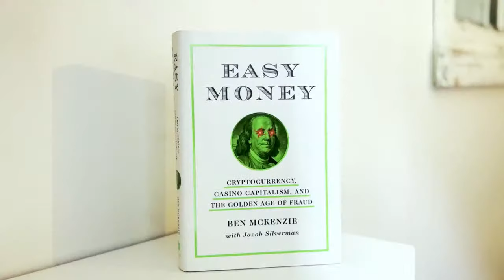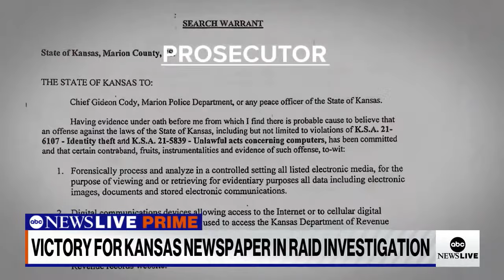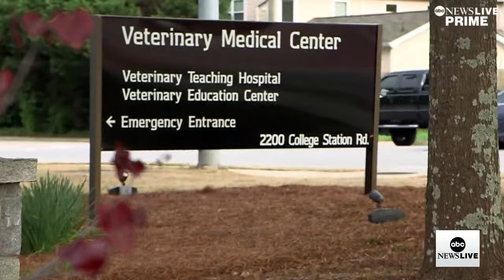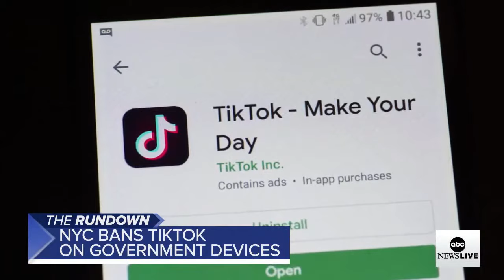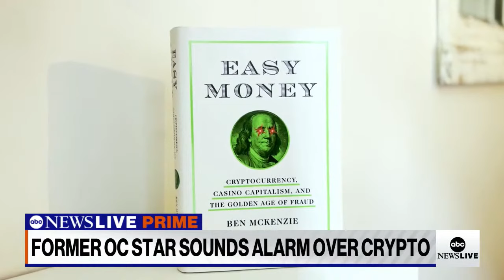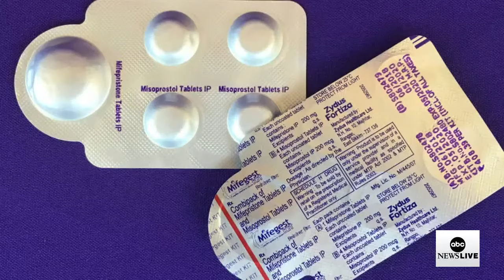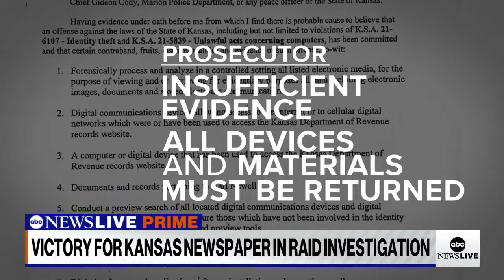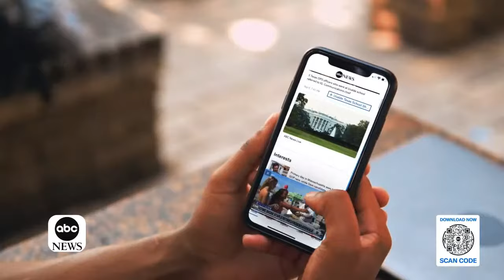ABC News Prime: FEMA on Maui recovery; Price of critical pet care; Randall Park on directorial debut